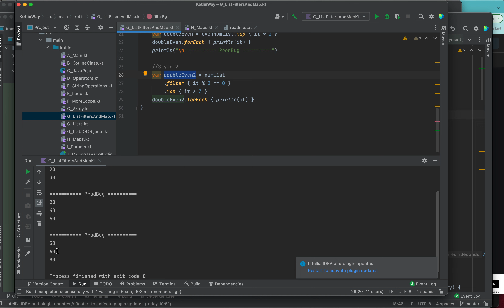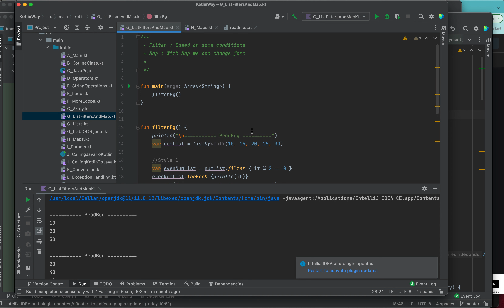Chapter 9: Filter Lists in Kotlin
Filter Lists in Kotlin